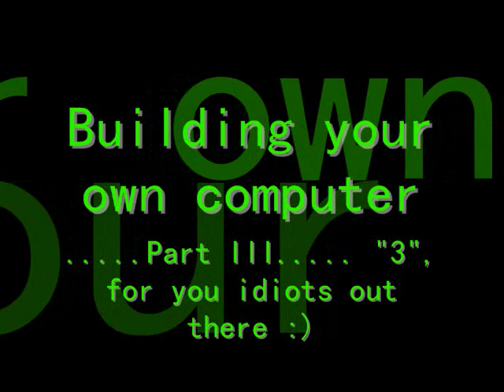building your own custom computer Part III (3)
custom computer